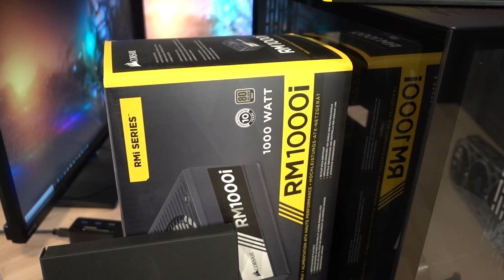I can't work like this anymore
With my CPU temps on the rise due to a dying cooler and daily crashes in Adobe Premiere Pro, a few simple upgrades simply won't do. It's time to rebuild my workstation rig from scratch.

-Parts-
Lian Li PCO-11 Dynamic Razer Edition
Intel Core-i9 7960X
MSI MEG X299 Creation
32GB G.SKILL Royal DDR4 3200
EVGA GTX 1080 Ti FTW3
Corsair RM1000i
Corsair H115i RGB Platinum
Corsair ML120 RGB Fans
500GB WD Black SN750 M.2
2TB Samsung 960 Pro M.2
4TB WD Black HDD